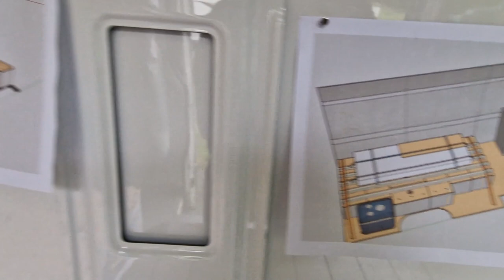Crafty Campout: A Mini Vanlife Meetup To Remember!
The Crafty Campout, A Mini Vanlife Meetup To Remember! our first mini vanlife gathering, as the channel grows in popularity so does our Facebook group, the group is made up of wonderful people who help inspire the van builder in all of us, because of these people we looked at away to actually bring us all together so we could meet in person and so the idea came about for The Crafty Campouts
with the support of our friends at the Wheatsheaf Inn Lorton we booked the entire touring side of the site put one add to promote the event on our group page and the response was amazing the 30 pitches sold out in days  and the rest is history as they say
we were conscious that this was a chill out weekend so we kept the filming to a minimum
If your not a member of our Facebook group why not ?
Facebook group page: The Crafty Blinder van builds